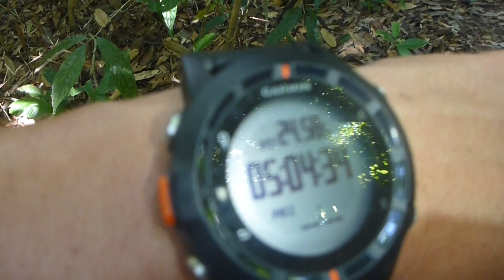IHC2013 Towards CP3